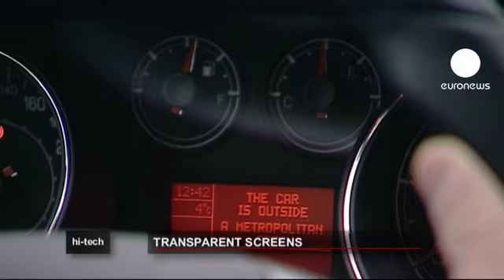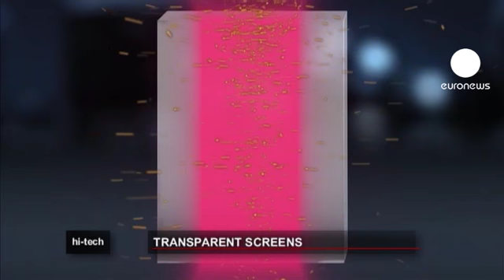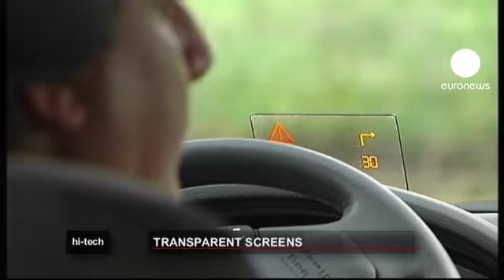euronews hi-tech - Pantallas virtuales, carreteras más seguras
Conducir un coche es mucho más que la mera observación del tráfico rodado. En el salpicadero encontramos mucha información, pero desviar la atención hacia las pantallas puede convertirse en un peligro.

La introducción de la tecnología tipo led (en las pantallas) está revolucionando el equipamiento de los automóviles para evitar distracciones fatales.

En Turín, en el Instituto de Investigación de Fiat, trabajan en el desarrollo de este sistema.

"Una pantalla que se sitúa directamente frente al conductor, permite disponer de la información sin que esto afecte a su capacidad de reacción al volante. Además recibe datos concretos muy importantes", explica el investigador italiano, Vito Lambertini.

Los científicos trabajan en un proyecto europeo para el desarrollo de láminas multiflexibles para estas pantallas.

Su ventaja principal es que son más finas y su visibilidad es mayor que las tradicionales. Se trata de cristales finísimos fabricados con micropartículas de óxidos.

Para aumentar la conectividad de la estructura se añade como una especie de película de oro gracias a la microlitografía.

Estas moléculas de oro se depositan en una zona especialmente tratada de la pantalla. Después se coloca una capa de pequeños filamentos.

Los rayos ultravioletas reducen el oro que recubre esta superficie hasta dejar únicamente unas líneas casi invisibles, en donde se colocará el dispositivo de iluminación tipo led.

Una tecnología que los expertos italianos han probado tanto sobre el cristal como en otro tipo de materiales plásticos flexibles.

Algunos vehículos incorporan ya la primera generación de estas pantallas. En un futuro muy próximo no sólo revolucionarán el diseño, sino que nuestras carreteras serán más seguras.